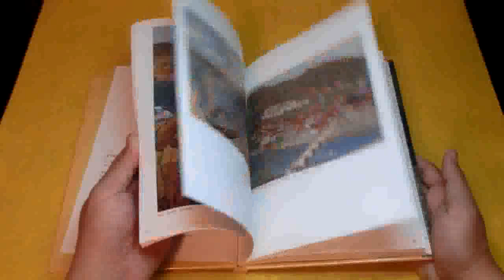Kiyoshi Yamashita Picture Works book from japan japanese rare #0066